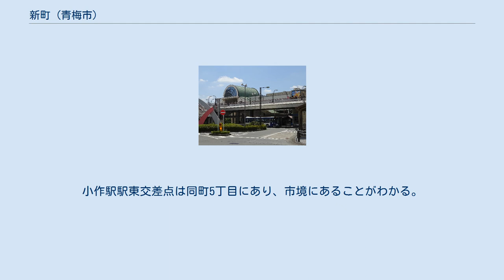新町 (青梅市)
青梅市の町・字
日本 」 東京都 」 青梅市 」 新町 (青梅市) 新町（しんまち）は、東京都青梅市に存在する地名である。
現行行政地名は新町一丁目から新町九丁目。
 青梅市の東端にある。
東は瑞穂町と埼玉県入間市、南は羽村市と隣接している。
かつては林や田畑が占めていたが、現在はほとんどが住宅地である。
青梅街道が当地を東西に貫いており、青梅街道を中心に商業施設が並んでいる。
北東は三ッ原工業団地に接しており、工場などが立地している。
 青梅市立泉中学校付近が関東平野の西端になっている。
青梅市東部は平野部が多く、開発が容易である。
そのため、平成に至るまでに多数の地域で都市計画が施された。
 住宅地の地価は、2017年（平成29年）の公示地価によれば、新町5丁目37番24 の地点で14万7000円/m2となっている。
 「霞村の歴史」を参照。
 2018年（平成30年）1月1日現在の世帯数と人口は以下の通りである。
 量販店 飲食業 三ッ原工業団地内 駅は隣接する羽村市小作台にある。
小作駅駅東交差点は同町5丁目にあり、市境にあることがわかる。